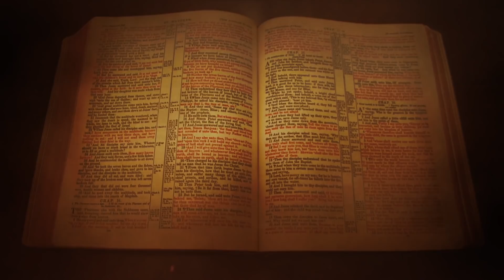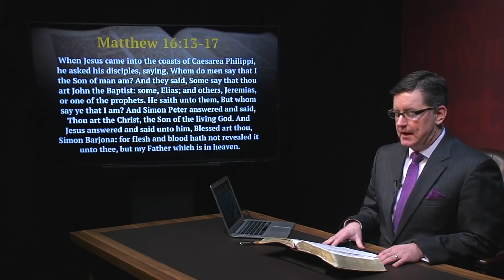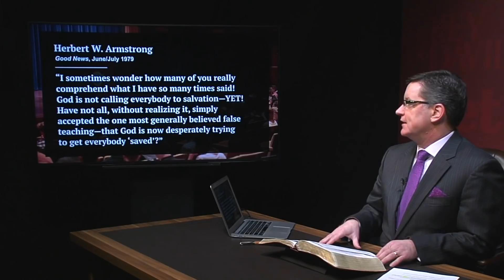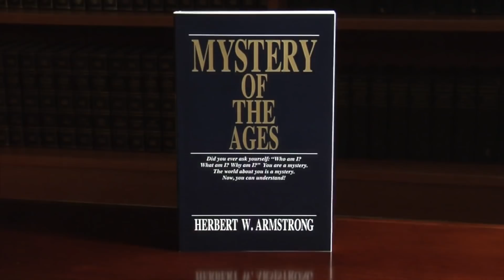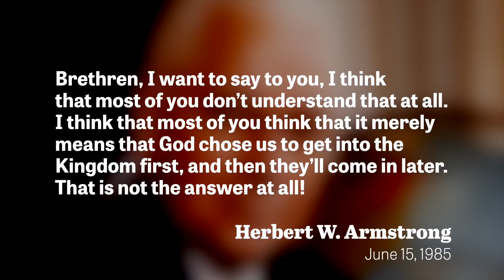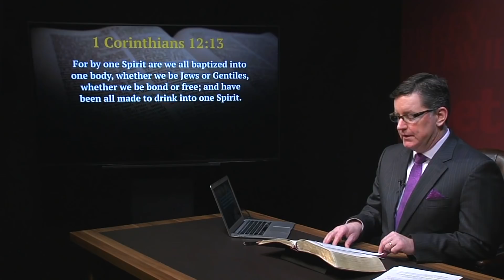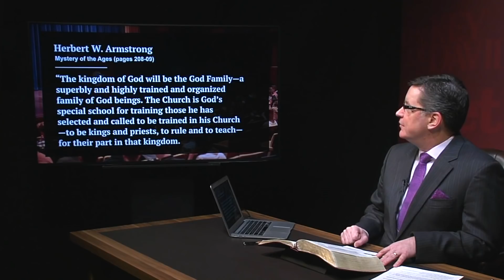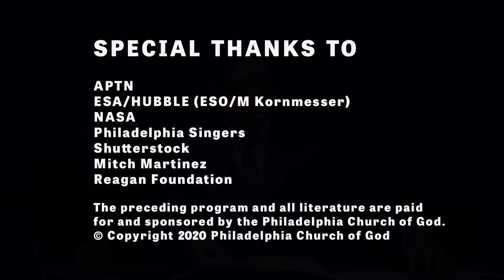The One Body of Christ | The Trumpet Daily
When Jesus Christ came to this Earth 2,000 years ago, He established His Church. He told the Apostle Peter “I will build my church; and the gates of hell shall not prevail against it.” Why then are there so many “churches” today that call themselves Christian—followers of Christ? Is Christ’s true Church divided into thousands of different sects and denominations? What, after all, is the purpose of the Church?